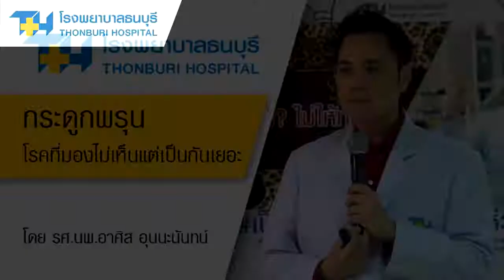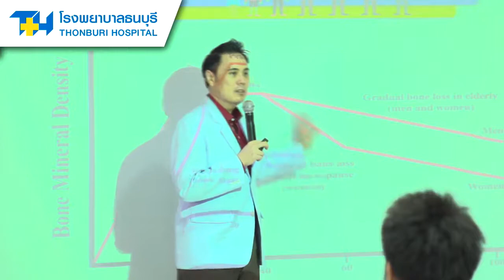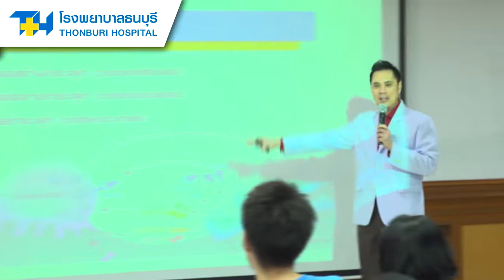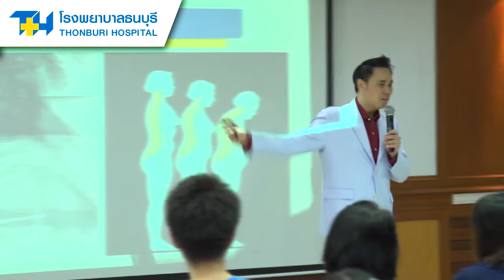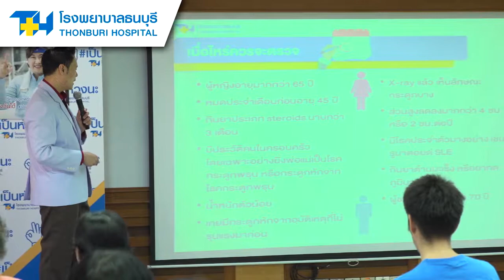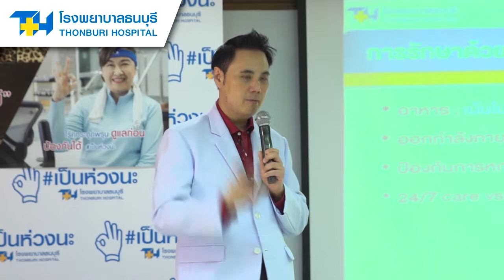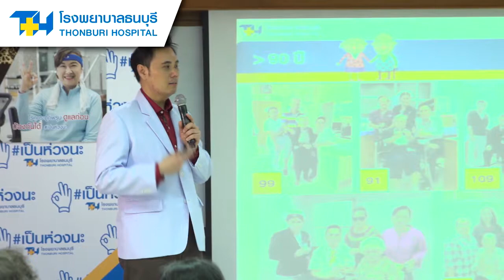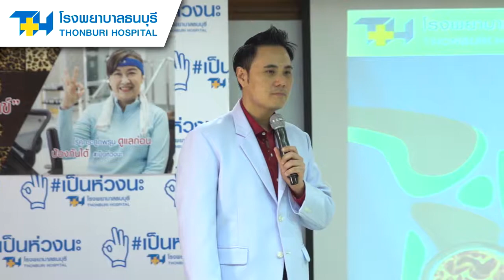กระดูกพรุน โรคที่มองไม่เห็นแต่เป็นกันเยอะ